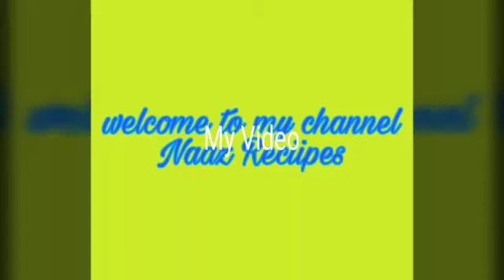Potato pan cake || How to make quick potato pan cake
It is delicious easy to make very quick recipe. Tiffin Recipe